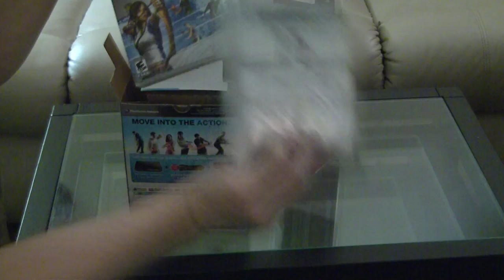Playstation Move unboxing and game play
This is me opening up my PS move bundle. It is easy to hook up. This is the first time I have played move and it is very responsive. I don't have a Wii so that is the reason I got this and it is an improvement on the Wii. They just need some better games but the Sports Champions is a good game to show off what it could do. I might need to mount the PS eye on top of my TV.